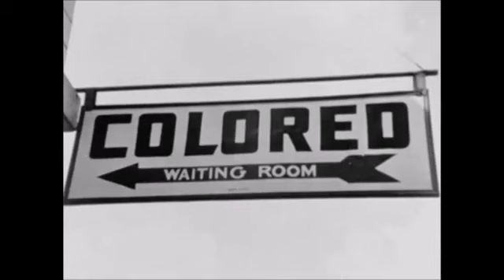01 A Time for Justice INTRO